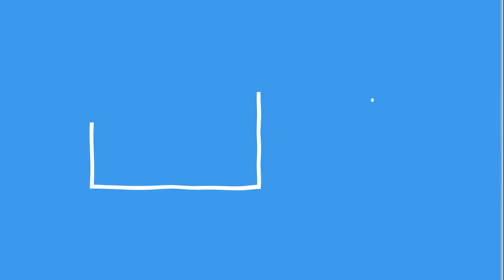Destiny 2, Esse ornamento deixa essa arma Pay to Win...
Destiny 2, Esse ornamento deixa essa arma Pay to Win..., Galera nesse vídeo vou estar mostrando para vocês o ornamento da historia do homem morto que melhora mt a mira da arma, se vocês gostarem e quiserem mais vídeos de destiny 2 aqui no canal deixem o like, se inscrevam e comentem para ajudar o canal a crescer!
➽ SOCIAIS!
(Todos os links acima são apenas links menores para vcs irem diretos para a playlist que interessa )